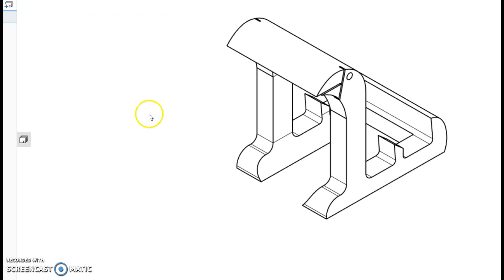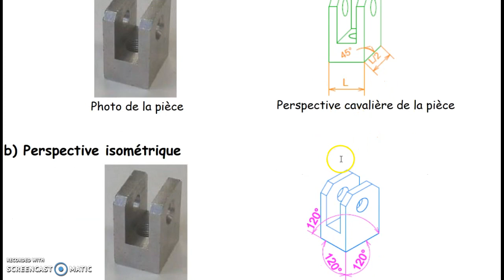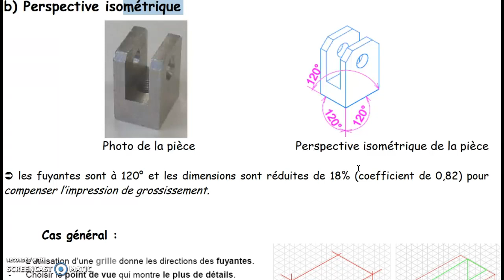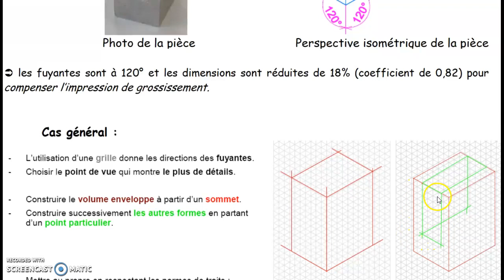DECOU5 : les 2 perspectives